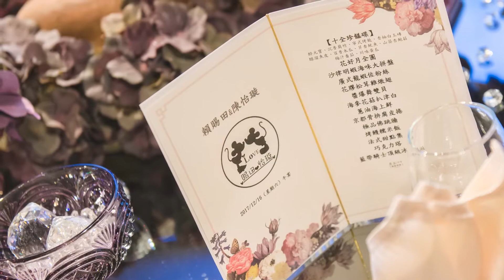【ChenKen-Image Studio | 賜田 & 怡璇 | 迎娶+午宴 | 頤品大飯店新莊店-金簦廳 】